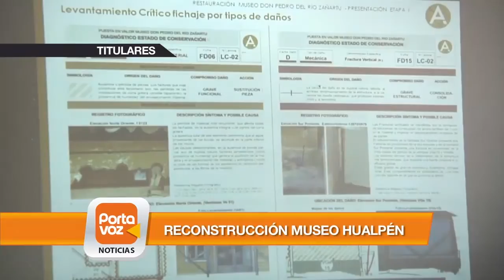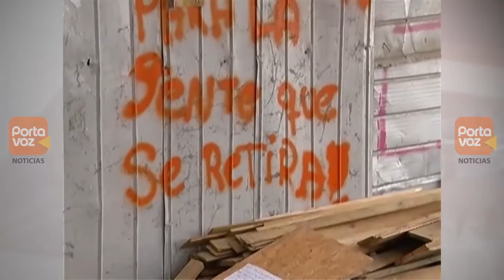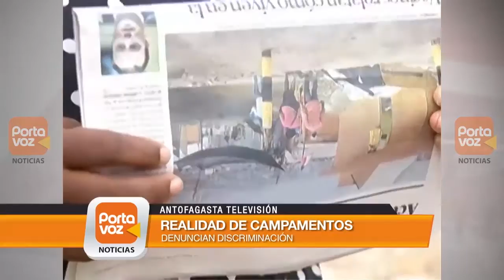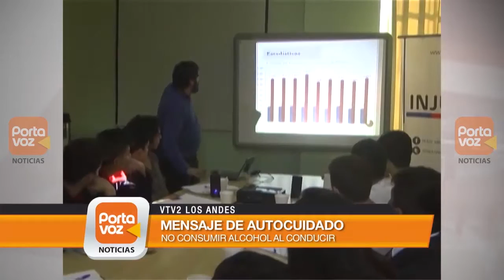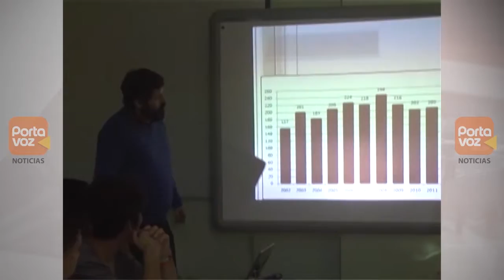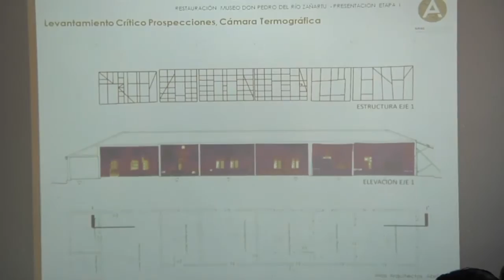PORTAVOZ NOTICIAS- Noticias desde las regiones [30-05-15]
Conoce las principales noticias del país en el único noticiero verdaderamente nacional. Conduce María Jesús Silva.